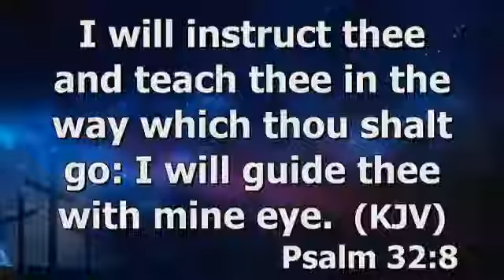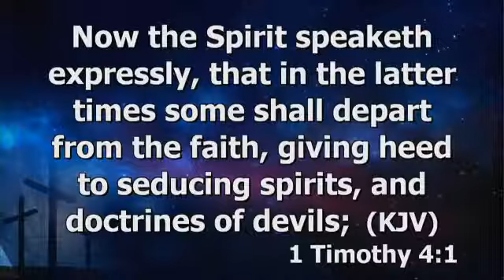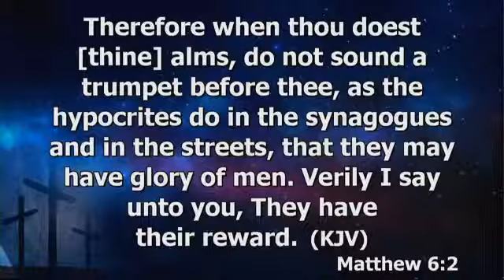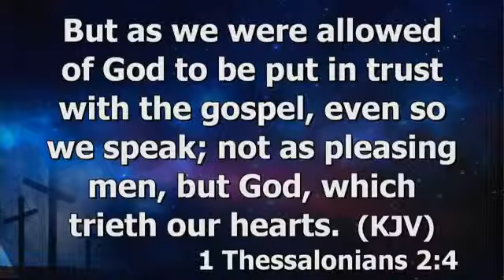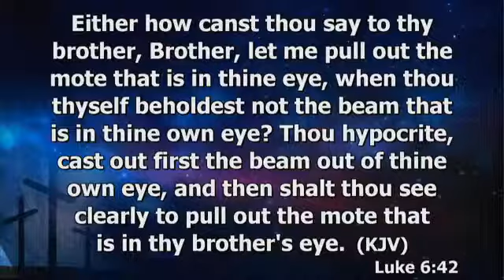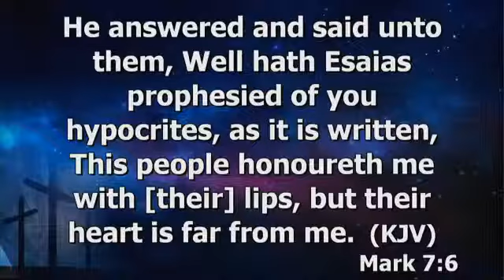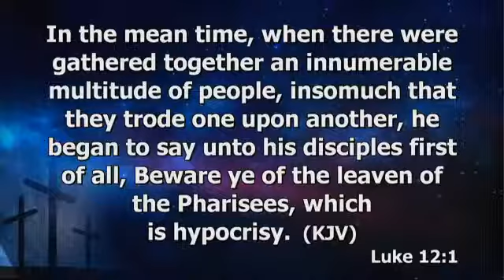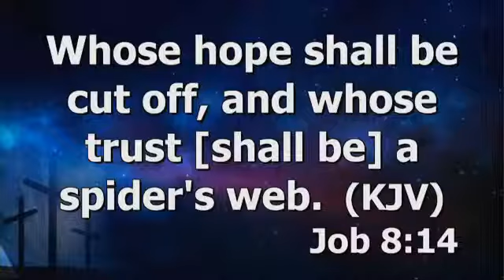God's Message by Poster Gabriel Thomasraj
ACA Avadi Church